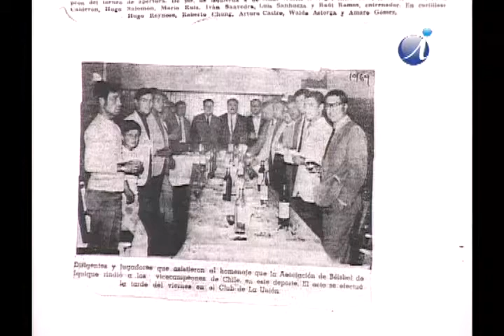IQUIQUE AL DIA 2010-Tierra de Campeones (16-Mar-2010)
INVITADO: ROMEN AVILES